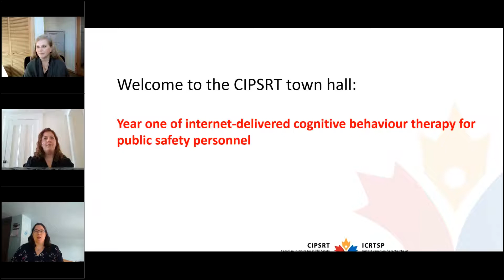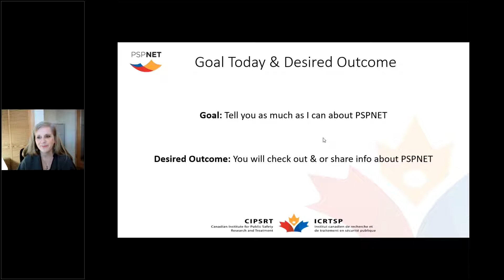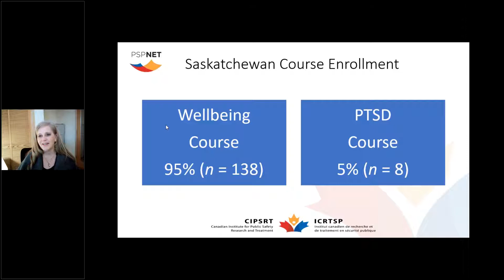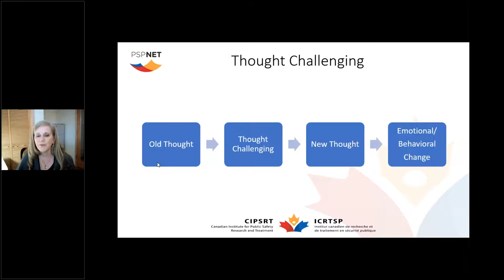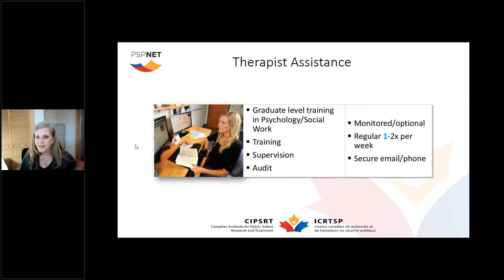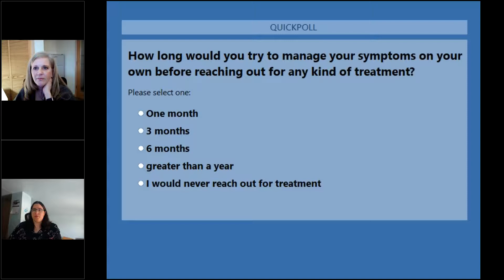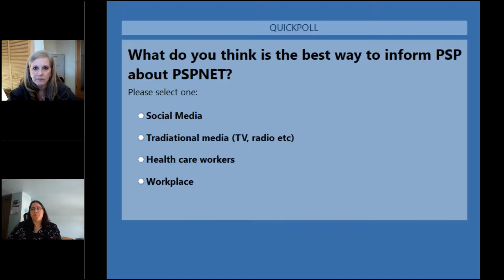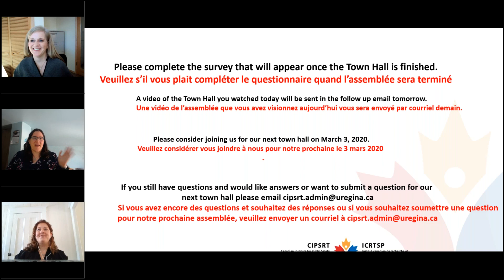Year One of ICBT for Public Safety Personnel PSPNET: Delivered, Evaluated, Improved, & Ready for Use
February 23, 2021: 12:00-1:00 pm EST, 11:00am – 12:00pm CST

PSPNET was created to deliver and evaluate Internet-delivered cognitive behaviour therapy, also known as ICBT, to Public Safety Personnel (PSP) in response to the Government of Canada’s National Action Plan on Posttraumatic Stress Injuries

In this webinar, Dr. Heather Hadjistavropoulos will take a deep dive into PSPNET and discuss what factors appear to make ICBT effective, including describing the most important skills and features of PSPNET that help PSP improve their mental health. Outcomes from the first year of service will be shared. Those attending will be sure to have a greater understanding of whether this service will meet their needs and also learn of upcoming areas of development in 2021.